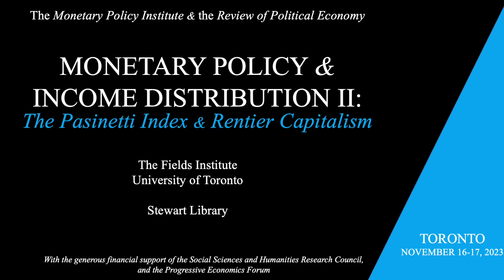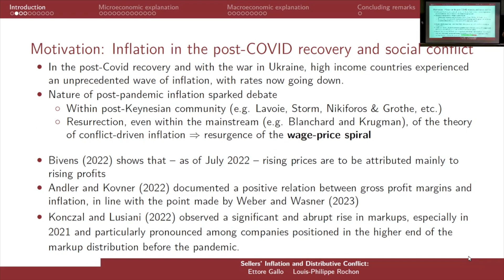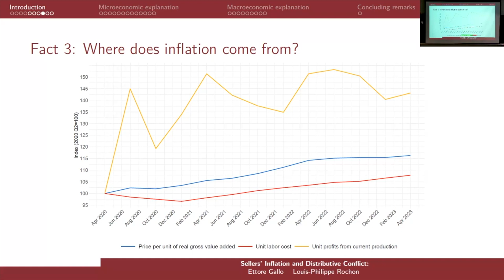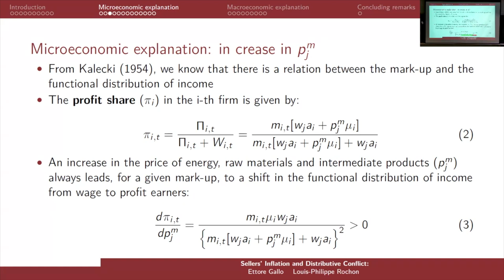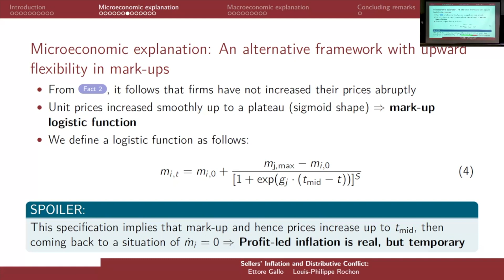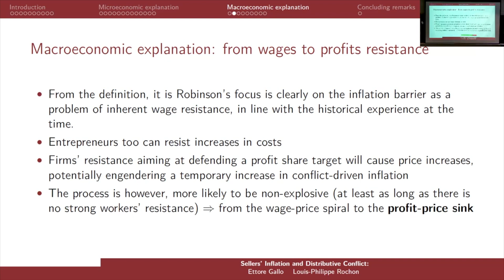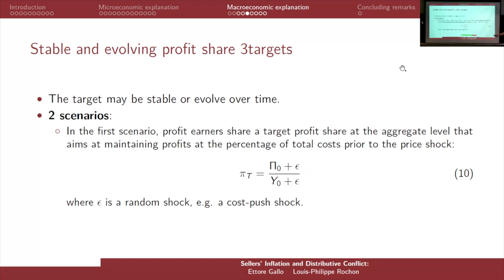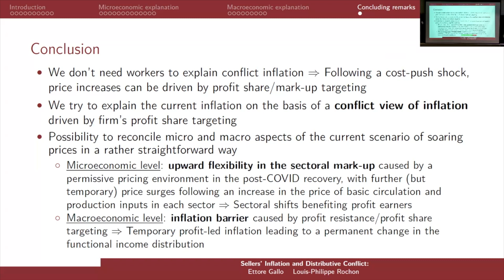ETTORE GALLO (University of Bari, Italy) presents "Seller's Inflation and Distributional Conflict)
Ettore Gallo (University of Bari, Italy) and Louis-Philippe Rochon (Laurentian University, Canada)

"Seller's Inflation and Distributional Conflict: Lessons from the post-COVID Recovery"

Monetary Policy and Income Distribution Workshop hosted by the Monetary Policy Institute.  Organized by Sylvio Kappes and Louis-Philippe Rochon. November 16-17, 2023, Toronto, Canada.